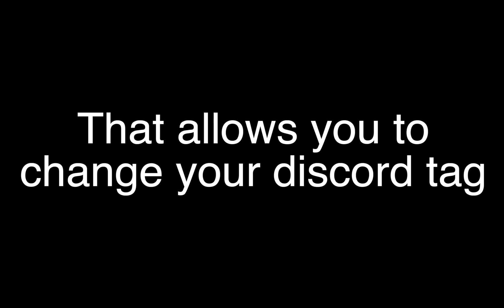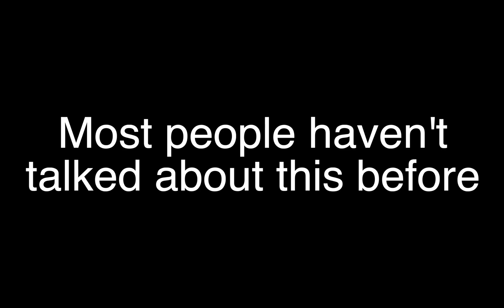How To Change Your Discord Tag Without Nitro (Working 2022)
Hello everyone, in today's video I show you an extremely simple way to change your discord tag without nitro in 2022. Make sure to watch until the end to avoid missing any steps.

Please note that this only allows you to change your tag, and not customize it. Which means discord will just randomize your tag again and you'll get a completely new tag.

It really helps out the channel a lot and all support is greatly appreciated.